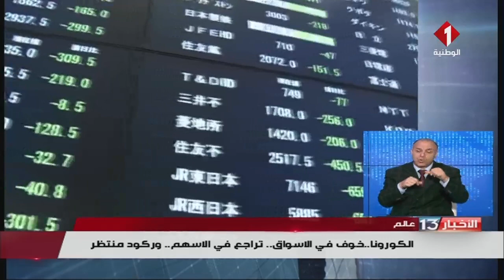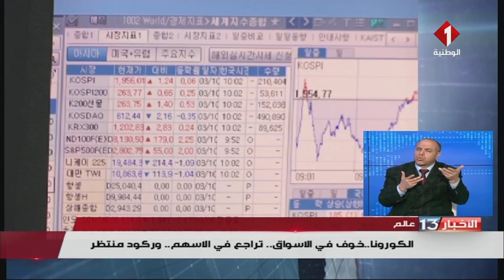نشرة الظهر للأخبار ليوم 13 - 03 - 2020